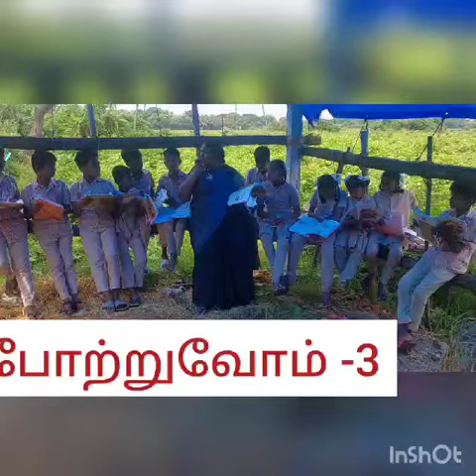ஆறாம் வகுப்பு . சிலப்பதிகாரம். போற்றுவோம் 3.